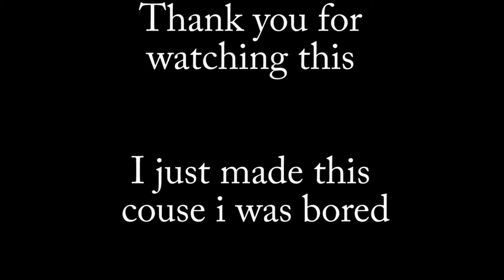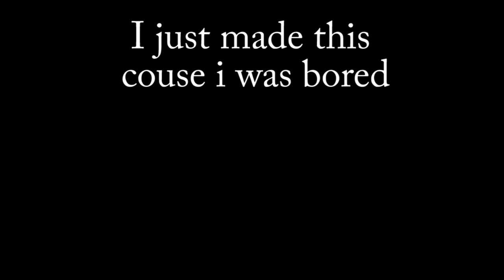random funny green screen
I was simply bored when I did this